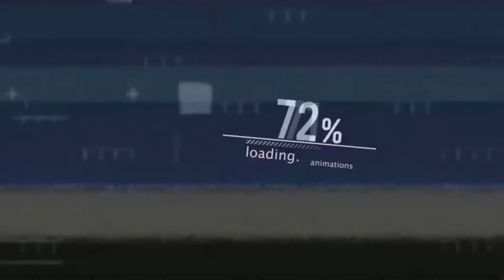Rakoxx - SQUID GAME (DUBSTEP REMIX)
HELLO PEOPLE HOW ARE YOU I HOPE THAT WELL

I HOPE YOU LIKE THIS REMIX OF AN ALREADY POPULAR SERIES